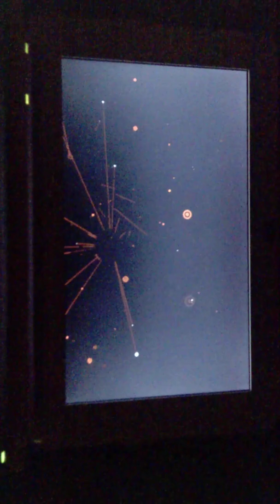tommaso mazza"SCHERZO 19/84"copyright siae//WP 20190830 22 37 31 Pro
Partitura pensata scritta per ensemble di fiati..poi contaminata da strati di parti in velato contrappunto sonoro e strutturale. Brano reissato ed ultimato nella Primavera 2018//gorgofreddo home studio.